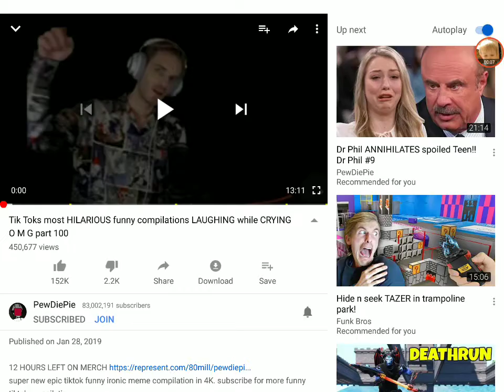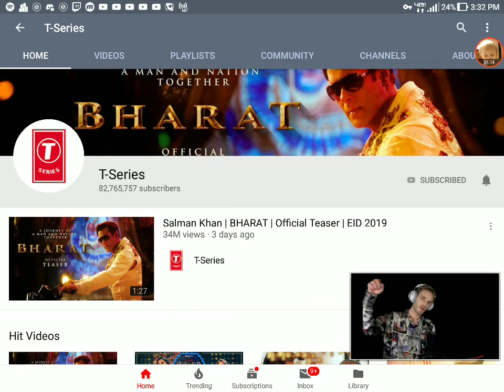ITS MY TIME TO DO MY PART GOOOO PEWDS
Lets gooooo pewdiepie fans help him get 100M subs